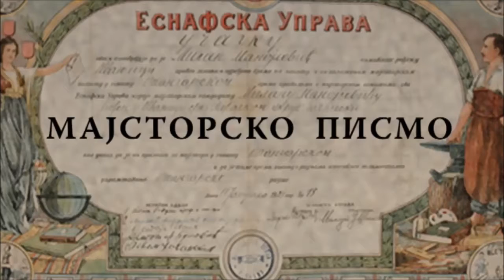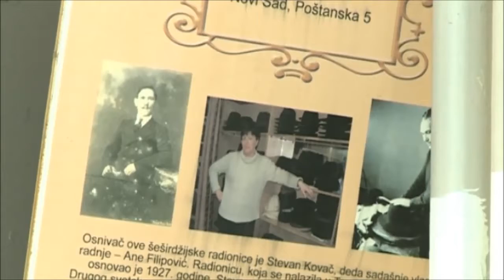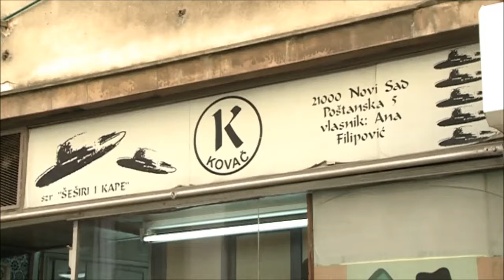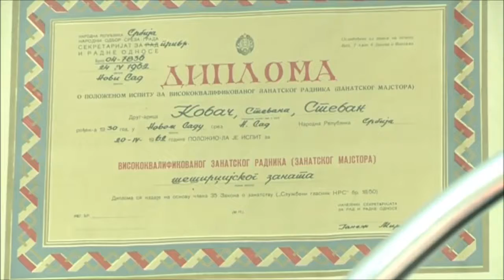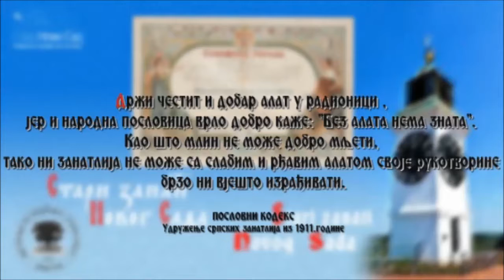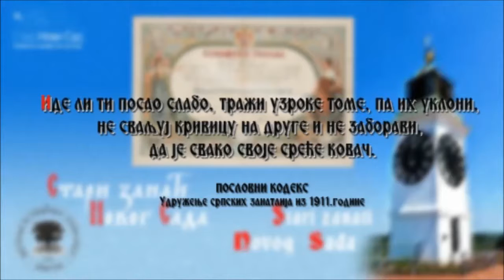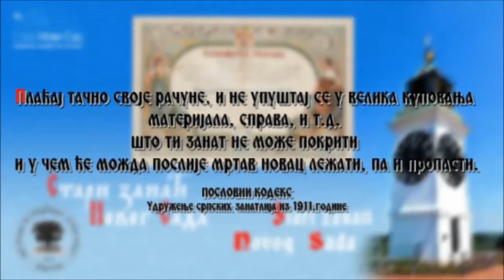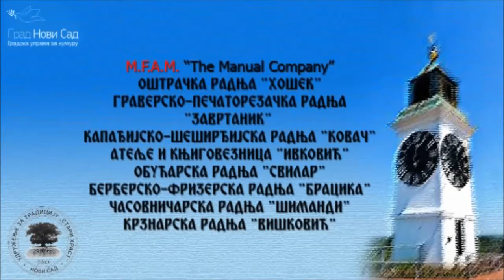"Majstorsko pismo" - Stari zanati Novog Sada - "Kovac" šeširdžijsko-kapadžijska radnja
"Majstorsko pismo", 2015. - Dokumentarni serijal kulturi o starih zanata Novog Sada

Realizaciju serijala pomogao:
Grad Novi Sad - Gradska uprava za kulturu

KOVAČ šeširdžijsko-kapadžijska radnja
U Poštanskoj ulici na broju 5 nalazi se samostalna zanatska kapadžisko-šeširdžiska radnja koju je osnovao Stevan I Kovač. Stevan I je rođen u Novom Sadu 1898. godine. Osnovnu školu pohađao je u Novom Sadu.

Po završetku osnovne škole sa navršenih dvanaest godina Stevan I upisuje zanatsku školu. Paralelno sa zanatskom školom Stevan I učio je kapadžisko i šeširdžiski zanat u jednoj zanatskoj radnji. Nakon završetka zanatske škole i kalfovanja kod majstora Stevan I je položio kalfenski ispit.  Po završetku rata Stevan se vraća u Novi Sad. U Novom Sadu otvara svoju prvu radnju u Pašićevoj ulici 12.

Po priči Ane Filipović, Stevan je u toku Drugog svetskog rata u Novom Sadu prodavao šešire i kape na pijacama u Temerinu i Žablju.
Stevan I je preminuo 1943. godine.
Po završetku rata, njegov sin,  Stevan II upisuje zanatsku školu i to kapadžisko-šeširdžiski zanat. Stevan II je praktični deo nastave učio kod majstora Gigića u Sremskoj Kamenici u
trajanju od 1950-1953. Godine. Nakon tri godine Stevan napušta majstora Gigića i odlazi kod majstora Hrnjaka, koji je imao radnju na Podbari u Novom Sadu, kod koga ostaje godinu dana. Potom polaže kalfenski ispit 1949. godine. Stevan II je radnji kod majstor Hrnjaka radio jedno kraće vreme.
Položio je majstorski ispit 1962. Godine. U praktičnom delu ispita bilo je potrebno da izradi šešir sa velikim obodom.

Po dobijanju majstorske diplome Stevan II otvara svoju kapadžisko-šeširdžisku radnju u Jevrejskoj ulici na broju 27 u pasažu. Po priči Ane Filipović, u prednjem delu ove radnje nalazio se prodajni deo, a u nastavku se nalazila radionica u kojoj se vršila izrada samih šešira i kapa. Pored rada u samoj radionici i prodaje Stevan II je bio 1964. Godine uključen i u ispitnu komisiju pri polaganju za zvanje majstora kaoadžisko-šeširdžiskog zanata.
U samoj radnji obučio je trojicu zanatlija za ovaj poziv. Pored Stevana II i njegove supruge u radnji su radile i dve radnice.
Materijal je uglavnom nabavljao u Škofija loki u Sloveniji i u fabrici šešira i kapa Begej iz Zrenjanina.
Svoje šešire i kape izlagao je na sajmovima, takođe je prodavao i na vašarima u Debeljači, Rumi i Šidu.
Radnju i radionicu seli na današnju lokaciju u Poštansku ulicu broj 5 1975. godine.

Ana ćerka Stevana II rođena je u Novom Sadu. Osnovnu školu završila je u Novom Sadu. Paralelno sa Građevinskom školom Ana je uz oca počela da uči
šeširdžisko kapadžiski zanat.
Od devedesetih godina XX veka pojavljuju se problemi pri nabavci sirovina za izradu proizvoda. U danas pored starih mušterija najčešći klijenti su ljudi iz sveta pozorišta, televizije i filma.